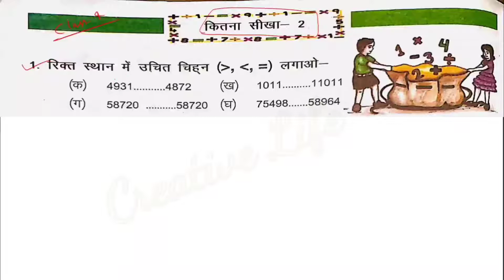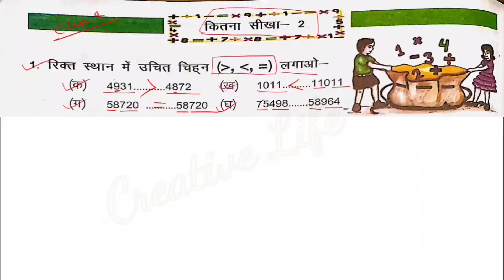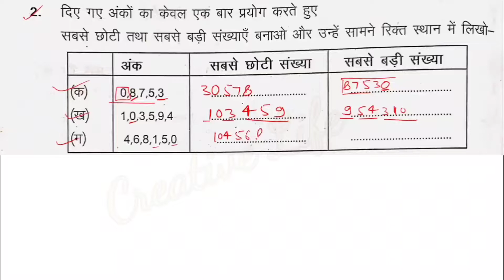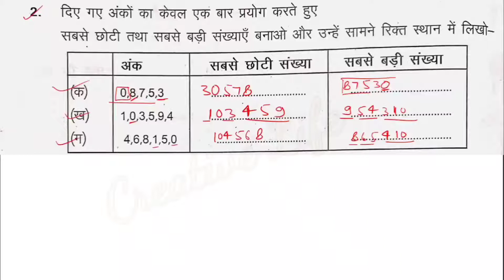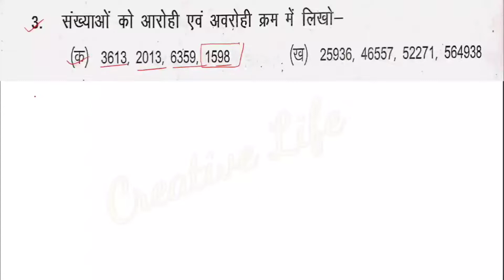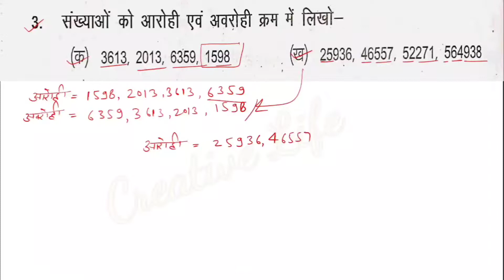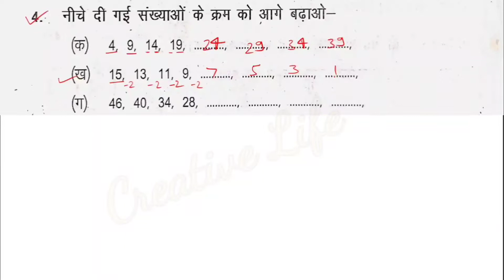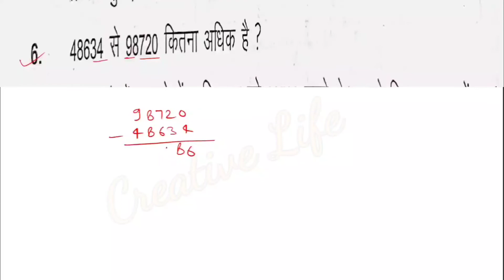कितना सीखा - 2 Class - 4